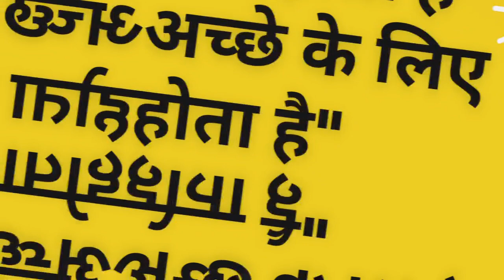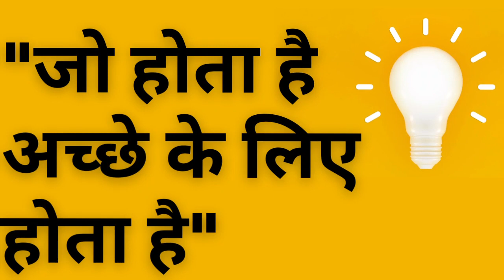भविष्य के बारे में ज्यादा सोचने वाले ज़रूर सुनें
क्या आप भविष्य के बारे में चिंतित हैं? हम उन परिस्थितियों की कल्पना करके भविष्य की चिंता करते है, जो हमे अप्रिय हैं। वह स्थिति हो भी सकती हैं, और नहीं भी। चीजों कि नकारात्मक कल्पना करके हम सब कुछ बर्बाद कर देते हैं। क्या आप इन सभी के बारे में आश्चर्य हो?

क्या कोई कल है?
क्या कल के लिए चिंता करने, या योजना बनाने की आवश्यकता हैं?
मुझे किस हद तक तैयारी करनी चाहिए?
हम कल को ध्यान में रखकर आज काम करते हैं, तो क्या मुझे कल के लिए कुछ भी नही करना चाहिए?
क्या मेरी सभी ज़रुरते पूरी होंगी?